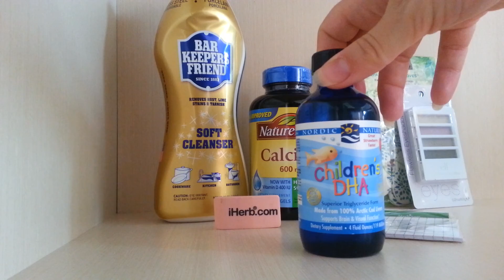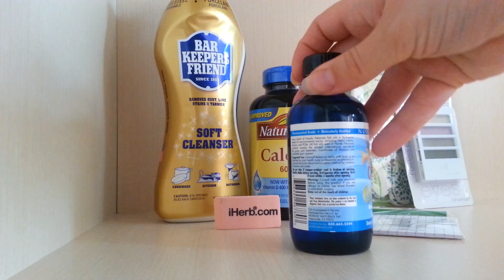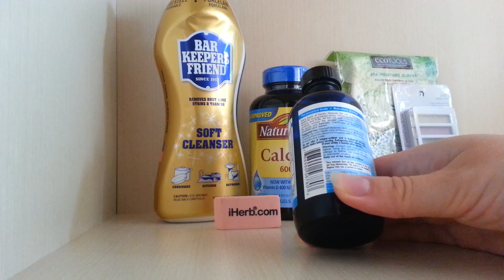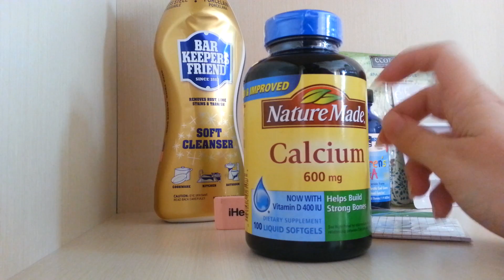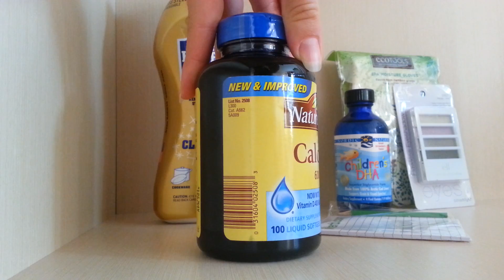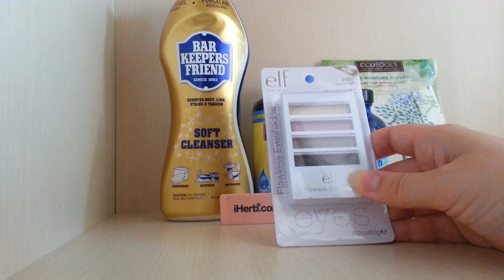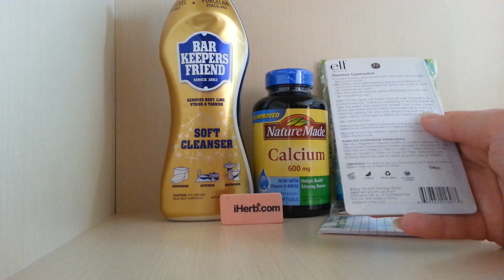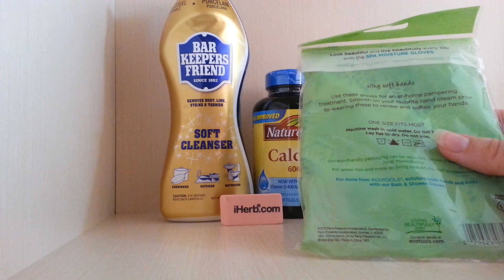IHerb покупки, октябрьский обзор посылки 2014 с ссылками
Детский омега-3, жидкий кальций,  тени E.L.F., перчатки,  чистящее средство.
Ссылки на товары в описании. Разверни.
или в одноклассниках - здесь же организую совместные покупки с сайта IHerb для тираспольчан.